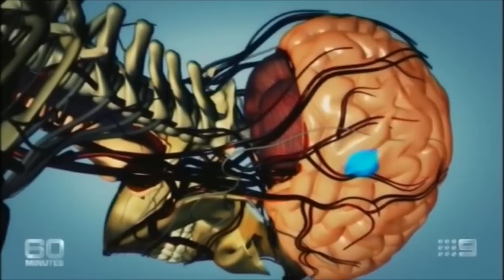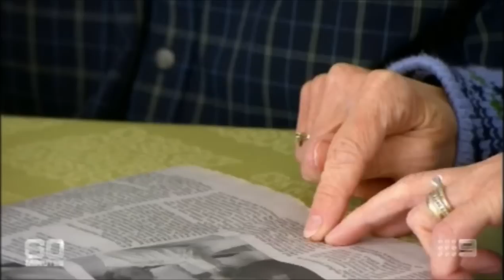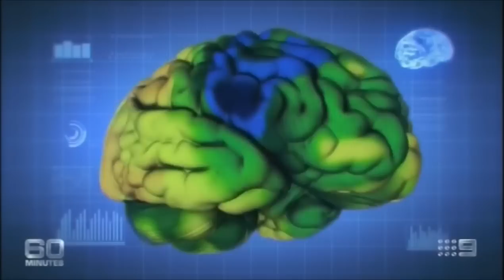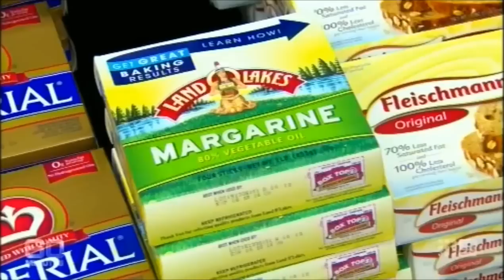Reverse Stroke | Amazing New Stroke Cure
The controversial and incredible new therapy that can reduce the effects of a stroke in just three minutes. Watch as Linda Lumbra, a stroke victim -- trapped inside her own body -- is CURED in just three minutes!